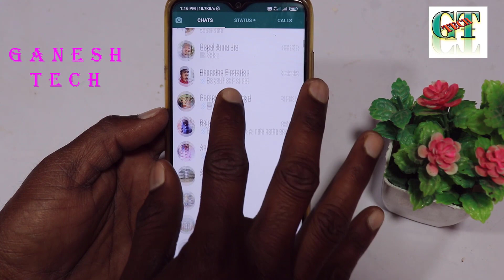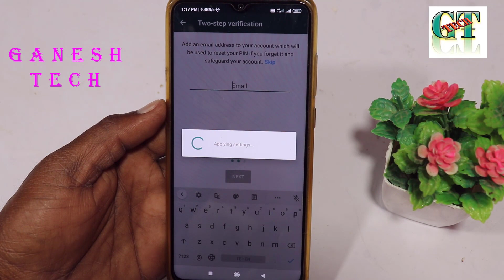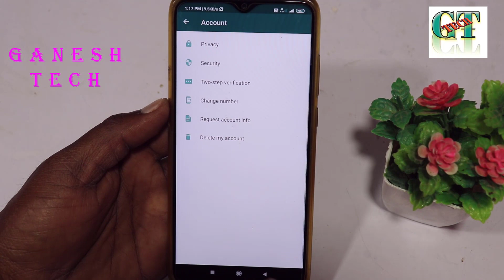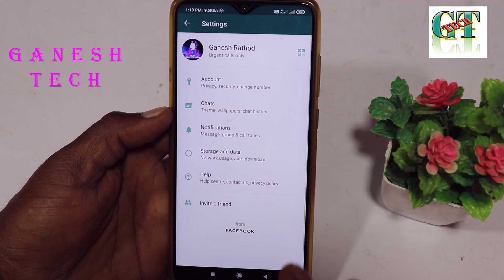WhatsApp లో వచ్చేశాయి మూడు అద్భుతమైన సీక్రెట్ lock వెంటనే వేసుకోండి లేదంటే చాలా ప్రమాదం